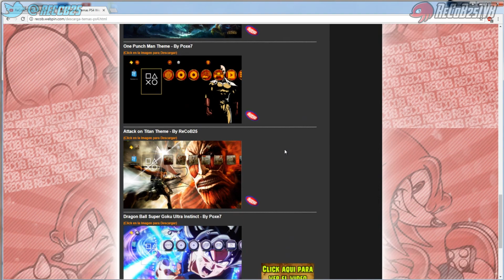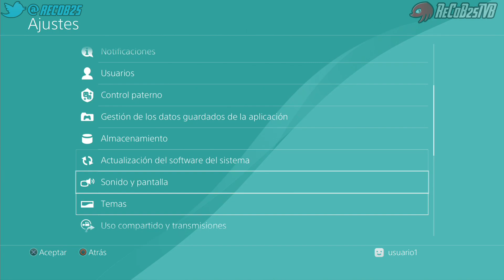PS4 Fortnite Tema / Fortnite Theme for PS4 - By ReCoB